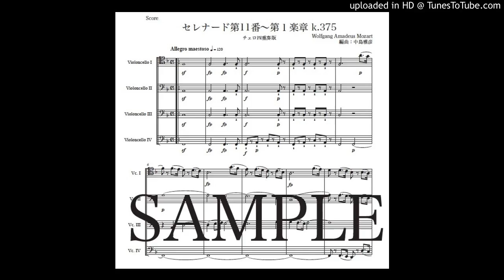「セレナード第11番〜第１楽章」チェロ四重奏版（編曲：中島雅彦）